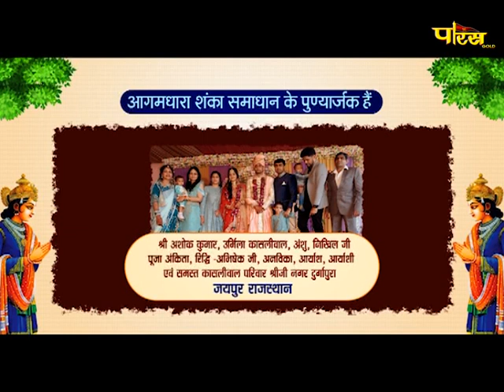Aagamdhara Shanka Samadhan | EP - 118 | आचार्य श्री प्रज्ञसागरजी महा. | आगमधारा शंका समाधान